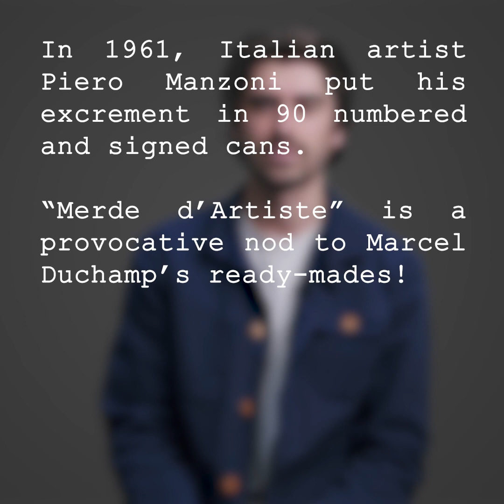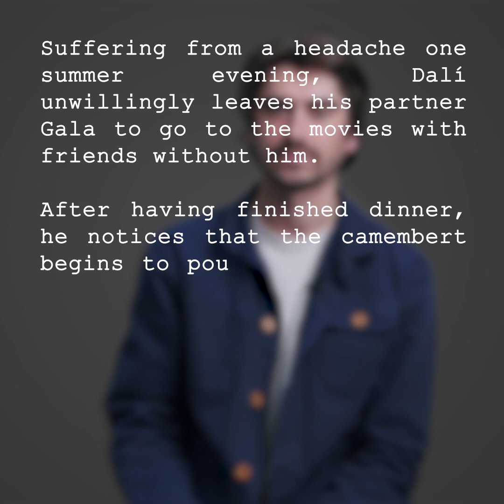Oh My art! With Lucas Cremades 😲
Discover unusual art facts with Lucas Cremades, a French artist from Studio Monotype.